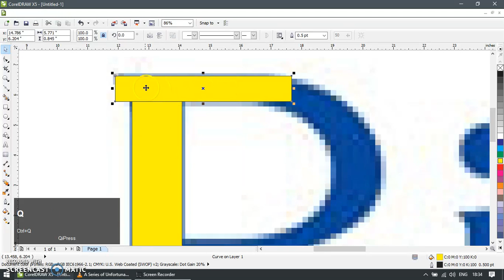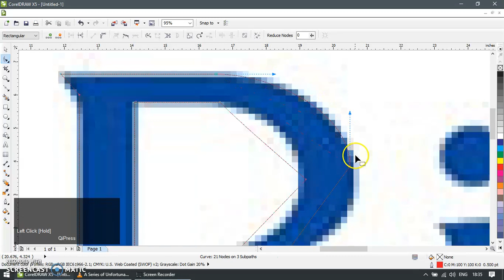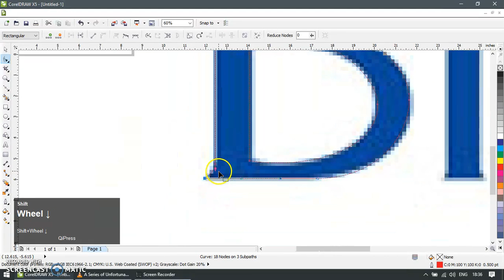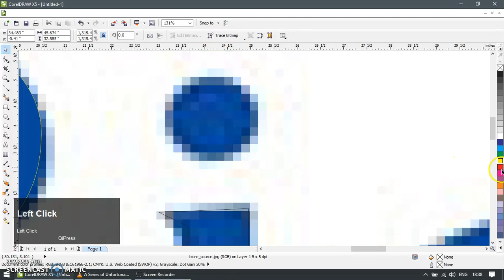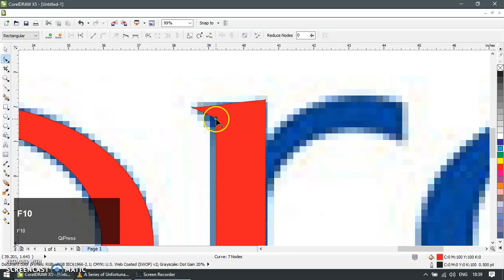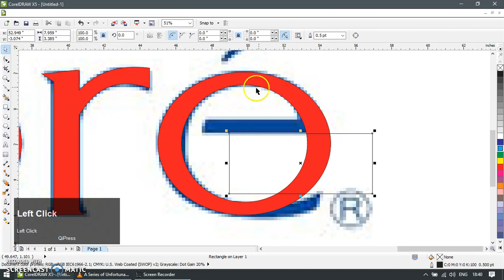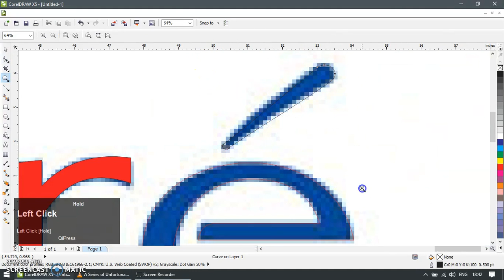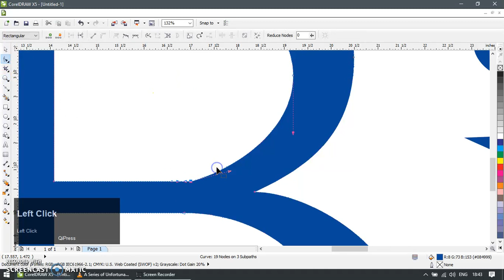Belajar CorelDRAW - Logo Biore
Di video ini, Anda akan diajarkan bagaimana cara menggambar ulang logo Biore. Langkah-langkahnya mudah diikuti sehingga memudahkan pemula sekalipun.

Beberapa teknik penting yang diperhatikan:
- membuat kotak
- manipulasi titik
- memotong obyek
- menggabungkan obyek
- meniru warna
- menerapkan warna
- dan lain-lain